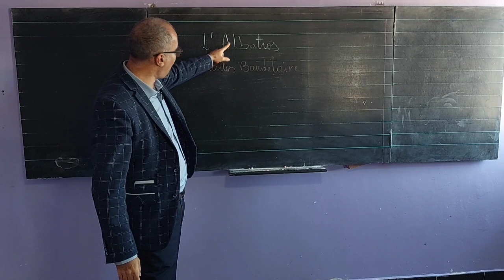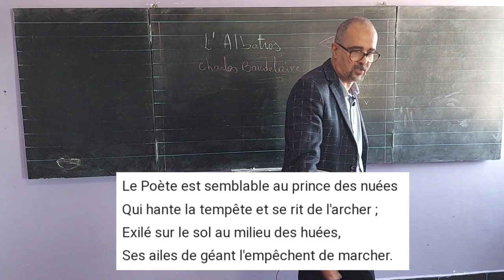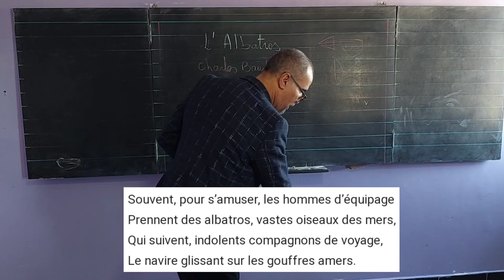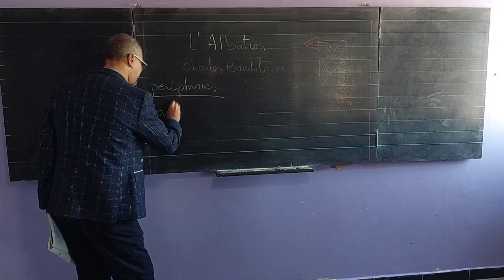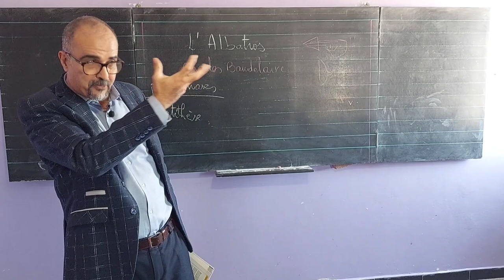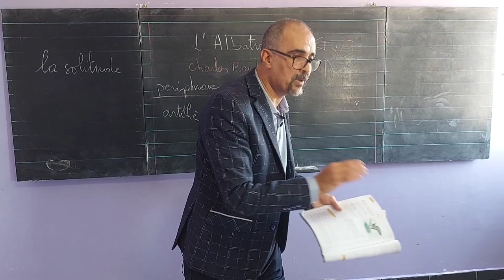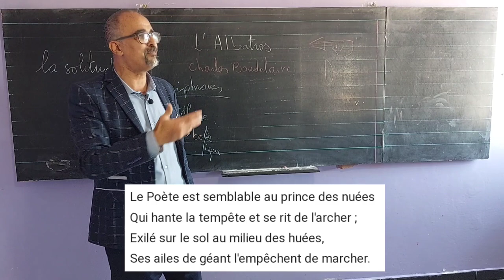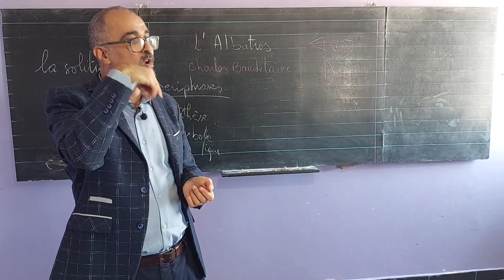Poésie : L'Albatros de Charles Baudelaire analyse et explication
poésie
l'Albatros
versification
figures de style
rimes
strophe
syllabisation
syllabes
genres littéraires
métaphore
périphrase
allitération
assonance
hyperbole
français pratique
apprendre le français
Mes deux chaines :